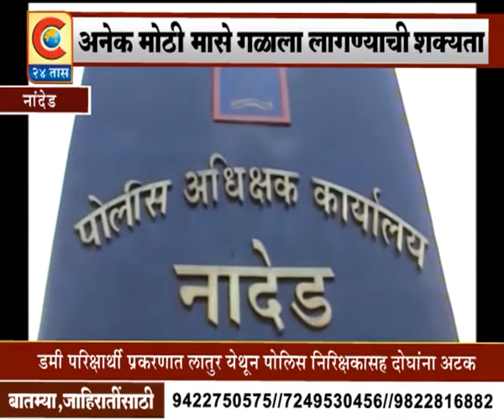नांदेड़ -डमी परीक्षार्थी प्रकरणात मोठे मासे गळाला लागण्याची शक्यता